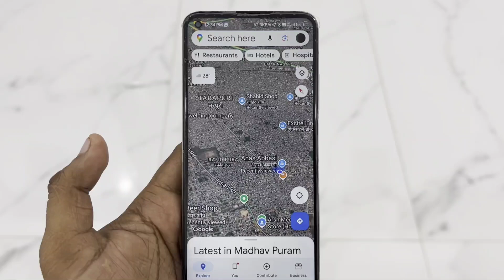Google Map Me Red Line,Green Line, Yellow Line Ka Matlab Kya Hai | Traffic Line Means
Google Map Me Red Line,Green Line, Yellow Line Ka Matlab Kya Hai | Traffic Line Means | google map me yellow line ka matlab kya hota hai